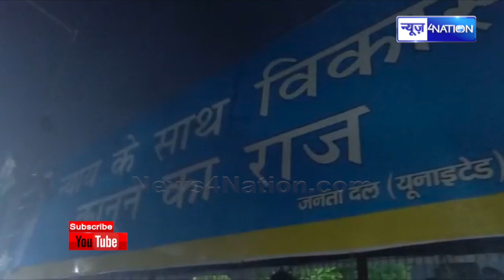CM Nitish Kumar JDU Office के अन्दर और बाहर बत्ती गुल, छाया है गजब का अंधेरा | News4Nation